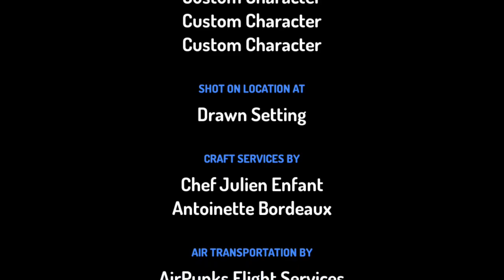Walt Disney Television Animation Google Inc 2017 Round 1 Vs Everyone Again In U major Toontastic